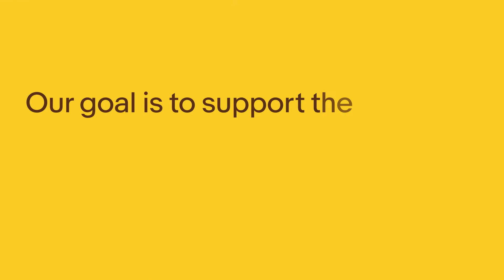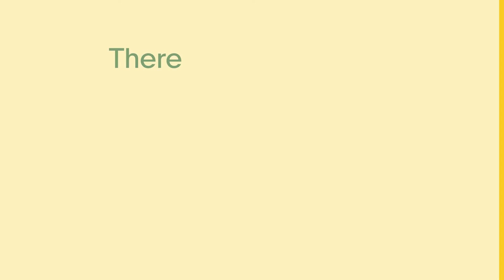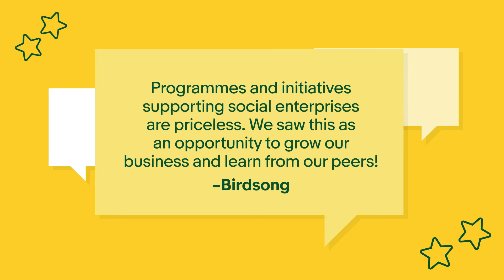Introducing eBay for Change Video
eBay for Change is a partnership between Social Enterprise UK and the World Fair Trade Organization to support the social enterprise retail sector in the UK. Could your enterprise be part of the next chapter of ebay for Change.